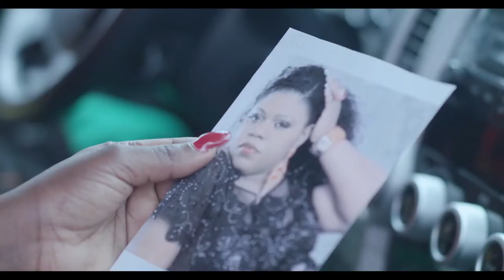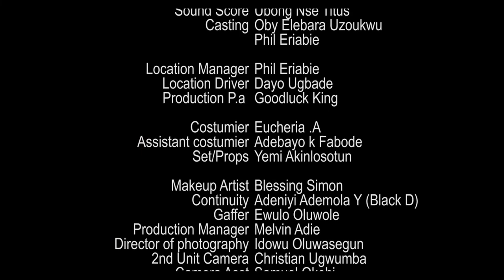MY LUCKY DAY ❤️🥰